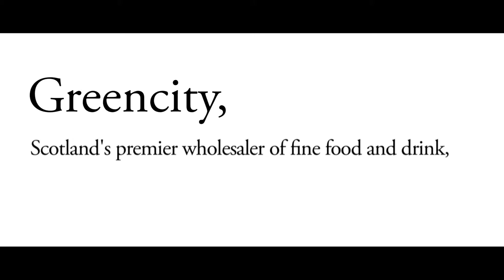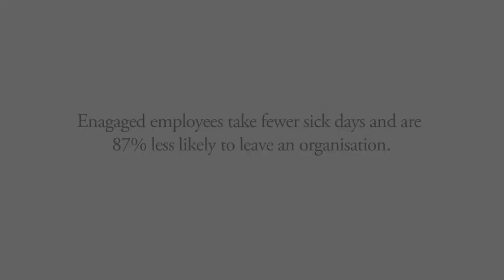Greencity Wholefoods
Case study film of Co-operatives UK member, Greencity Wholefoods.